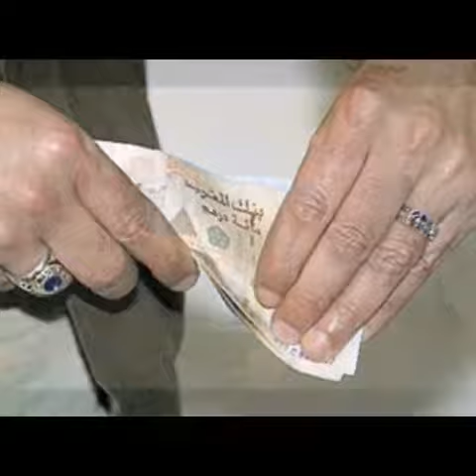قصيدة بمعاني كبيرة